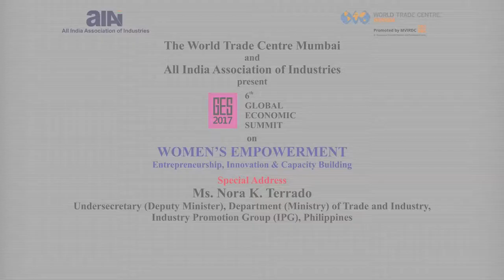6th GES 2017 – Special Address by Ms. Nora K. Terrado, Ministry of Trade and Industry, Philippines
The 6th Edition of Global Economic Summit 2017 on Women's Empowerment through Entrepreneurship, Innovation and Capacity Building was organized by MVIRDC World Trade Centre Mumbai and All India Association of Industries from 27th to 29th, March 2017 at Mumbai. The Global Economic Summit is the flagship event of World Trade Centre Mumbai and All India Association of Industries.Over 25 Countries across the world participated in GES 2017. Highlights of the Summit were Conference, Exhibition, B2B Meetings and Field Trips.